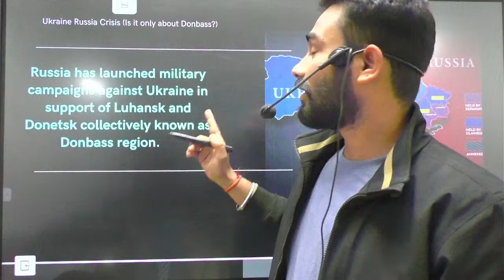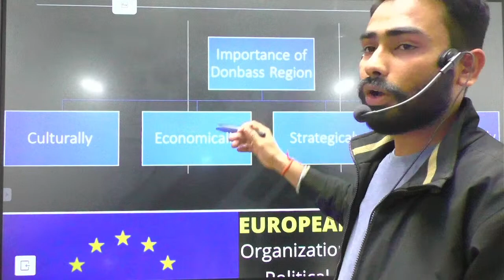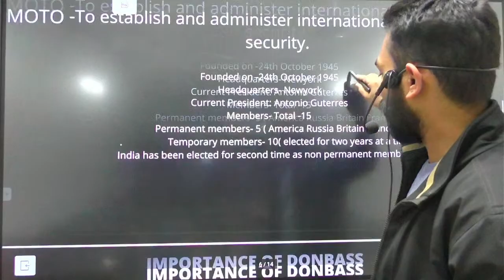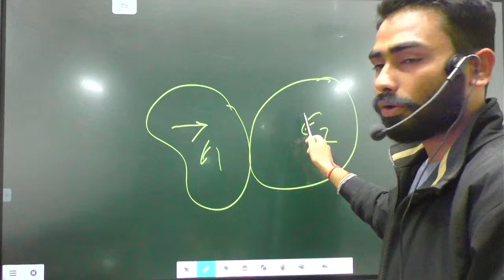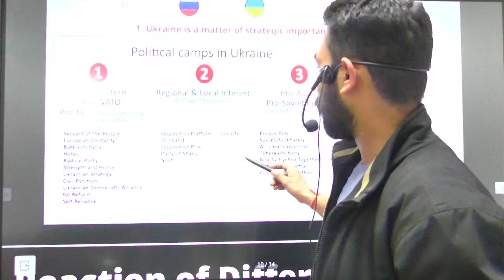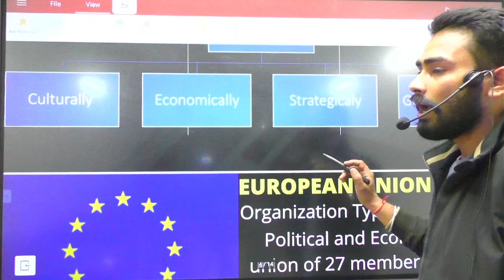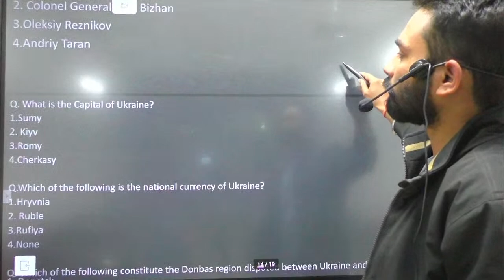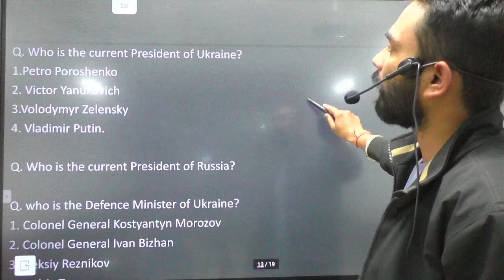UKRAINE VS RUSSIA